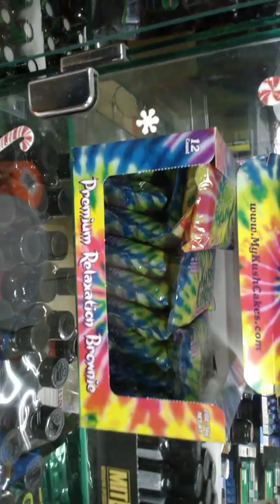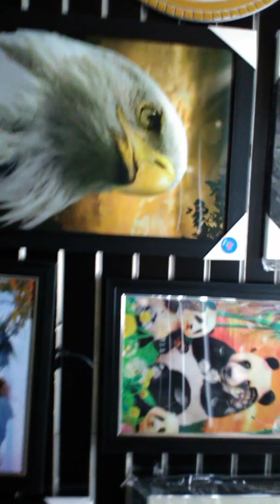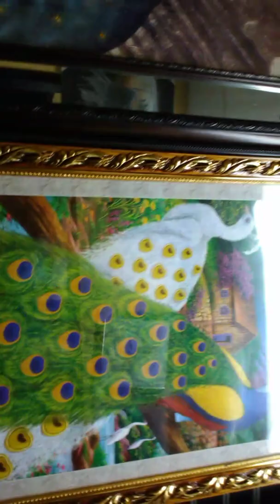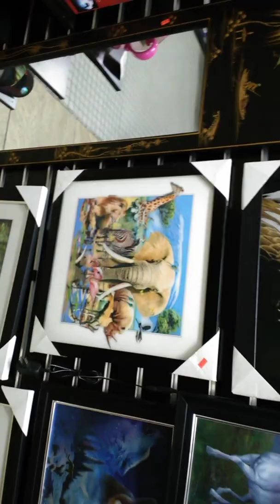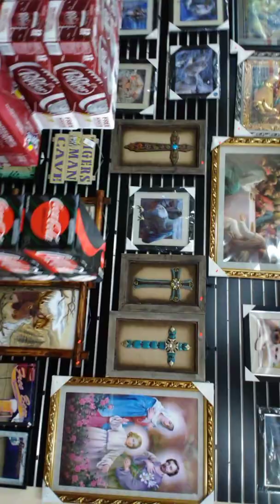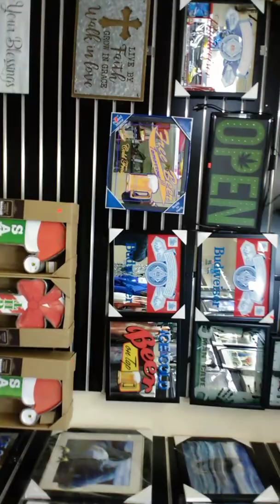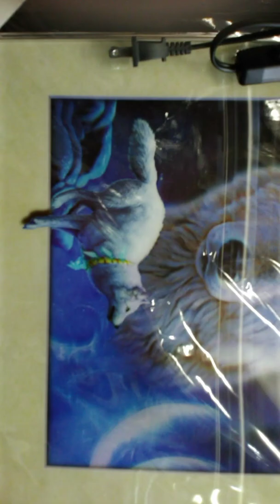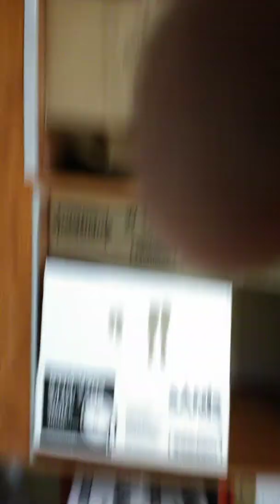Big Boss Bayou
Coolest store in Louisiana!
Shot at Big Boss Travel Plaza!
Somewhere in LA..
Maybe you will find this interesting!